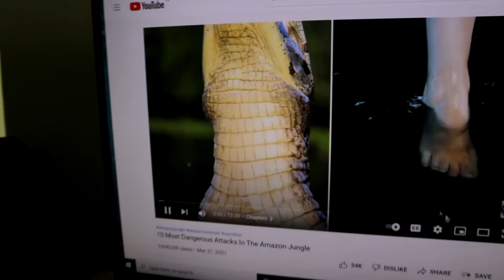milye mere bhai se / my first vlog bhai ke sath